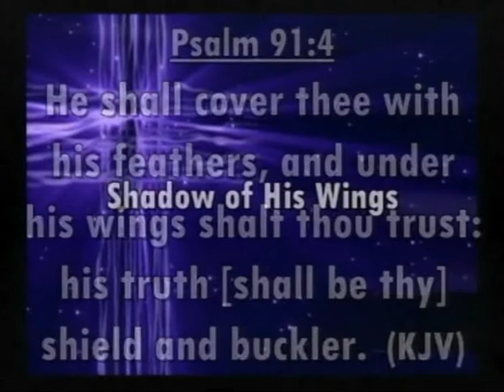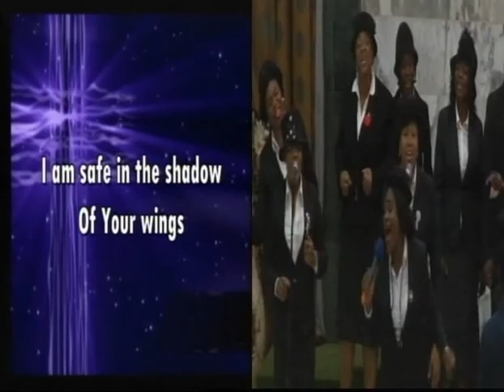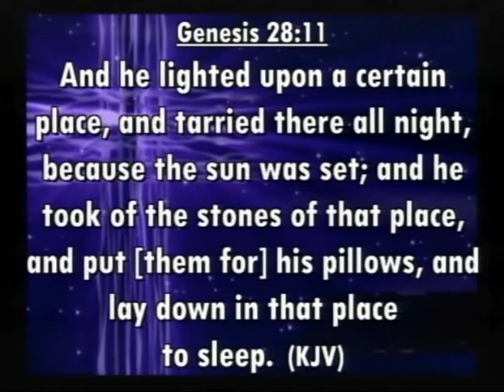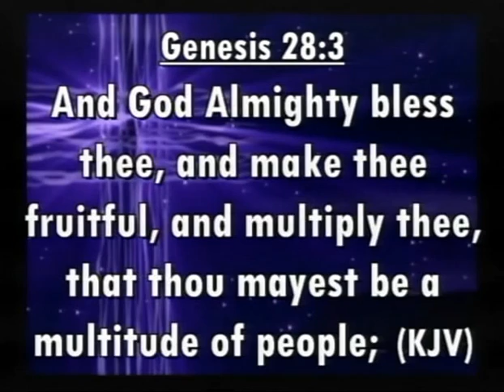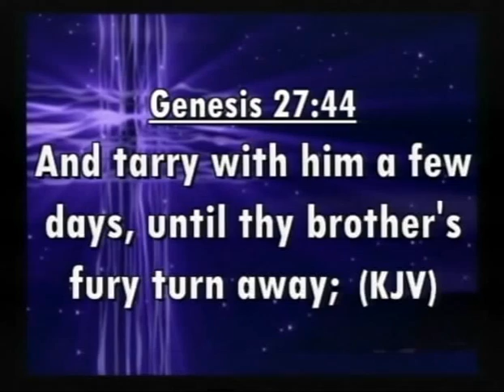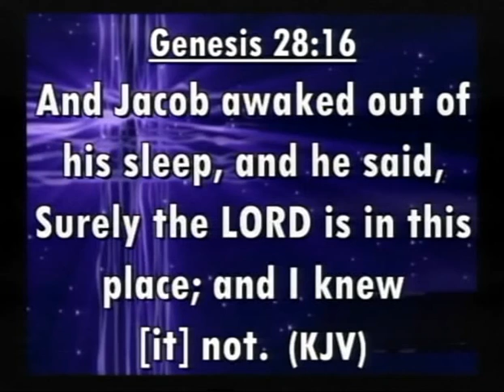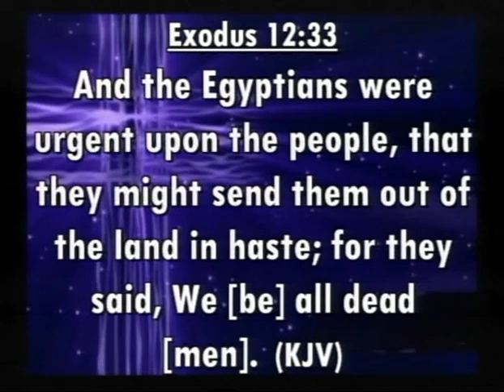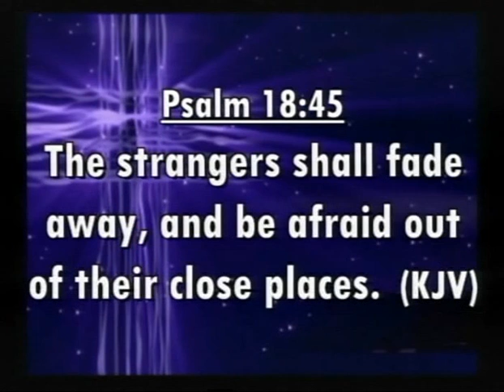STRENGTH FOR THE JOURNEY - REV. ADEOLU ODUSOTE